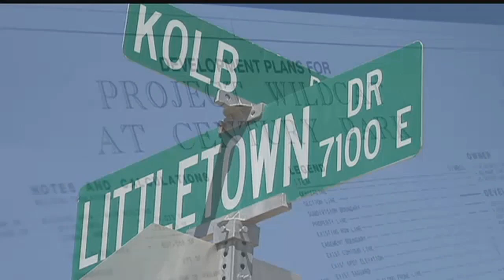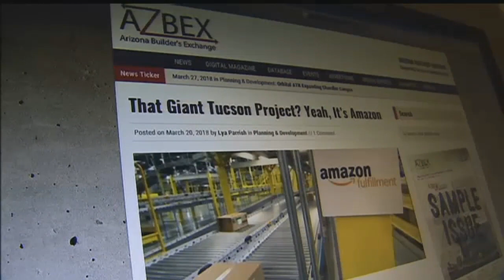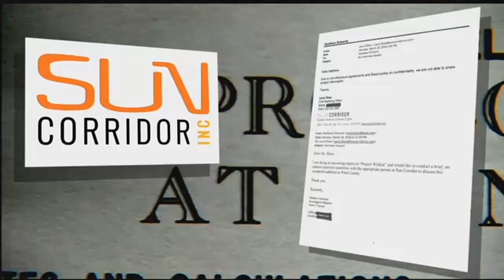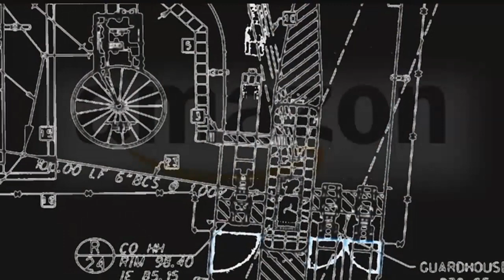N4T Investigators: Development plans for Amazon warehouse?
A huge Amazon warehouse, is, according to numerous sources, coming here.